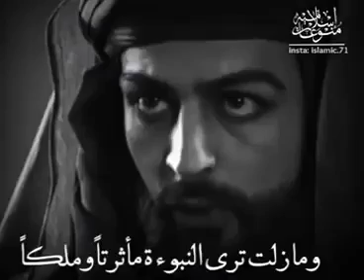مشهد مؤثر بيعة علي لأبي بكرٍ الصديق رضي الله عنهم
بيعة علي لأبي بكرٍ الصديق رضي الله عنهم
ادعمنا بالاشترك في القناة وفعل الجرس ليصلك كل جديد